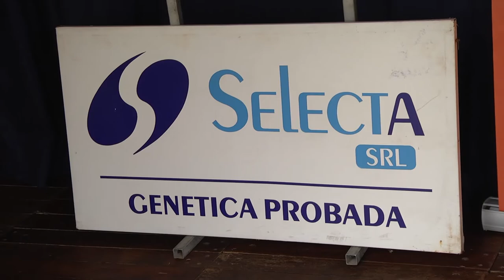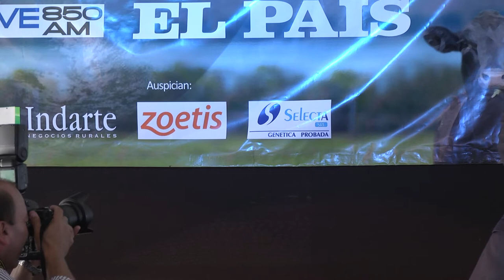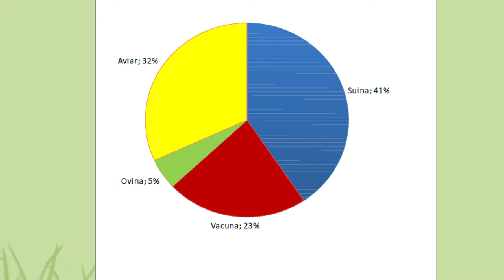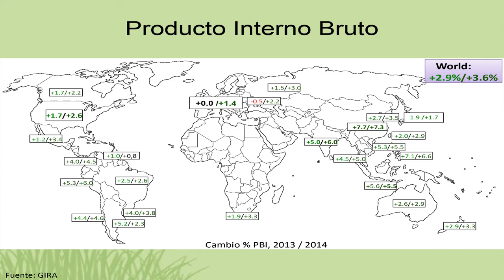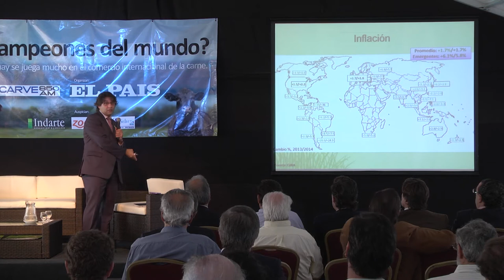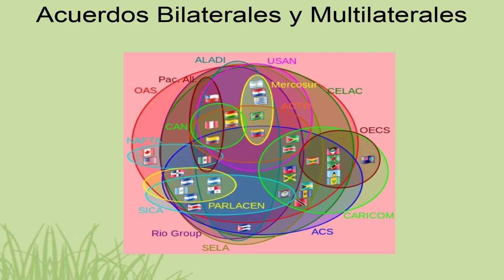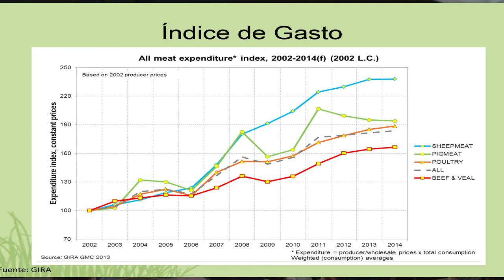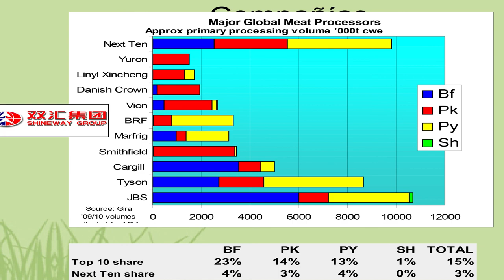¿Campeones del Mundo? - Ing. Ruy Fernando Gil - Parte1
La primera parte estuvo enfocada al mercado internacional, con una completa puesta a punto del Ing. Ruy Fernando Gil, Director General del Instituto Nacional de Carnes (INAC) y además Miembro de la Junta de Directores de la Oficina Permanente de la Carne (OPIC).